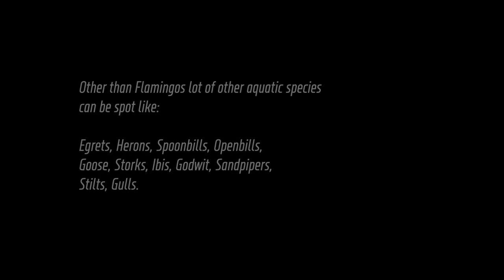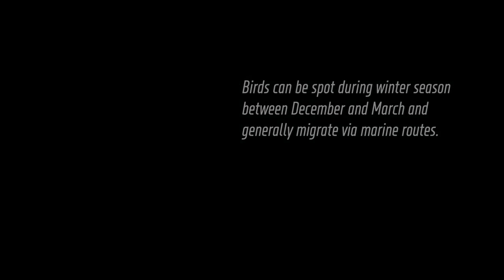Ajay Paul @ BHIGWAN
2 days Solo Bird expedition to Bhigwan on March 2020.